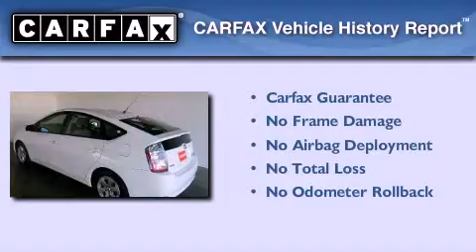Used 2008 Toyota Prius Katy TX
Year : 2008
 Make : Toyota
 Model : Prius
 Engine : 4 Cyl.
 Trans . : Automatic
 Exterior : SUPER WHITE
 Miles : 103,432
 Interior : BISQUE
 Stock : K30734A

 Preowned 2008 Toyota Prius Katy TX